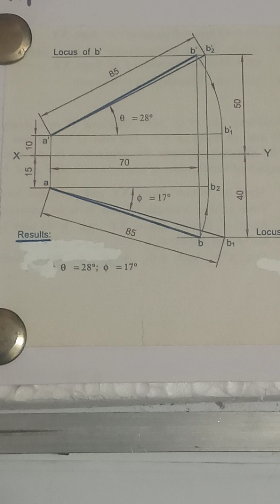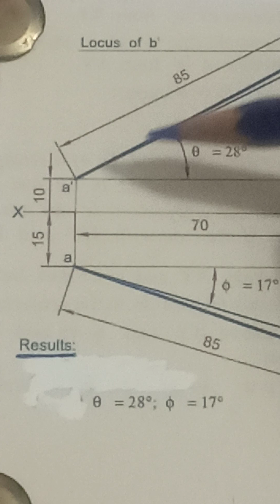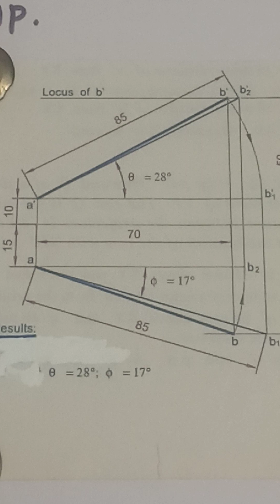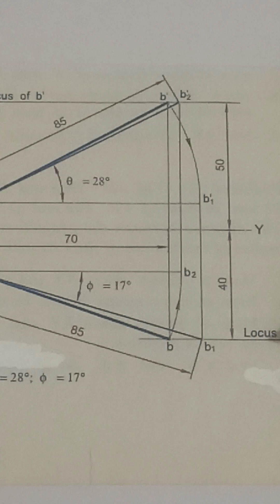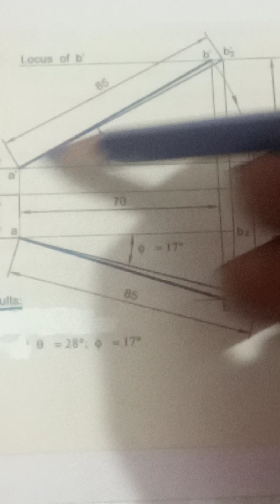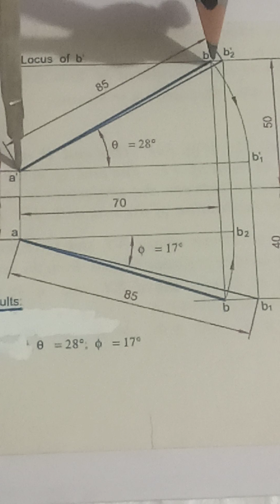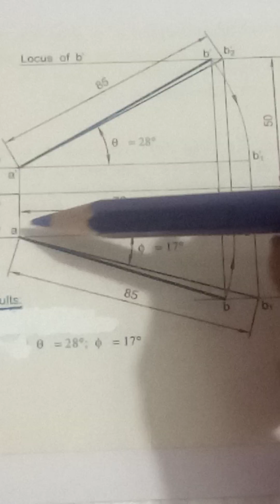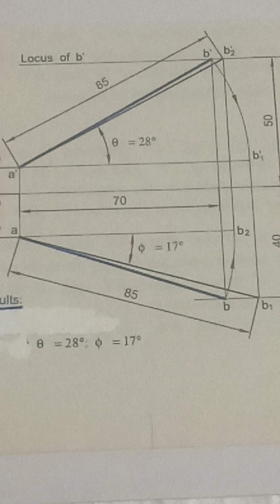Line incli. to both HP & VP -Engineering only-Projection of lines-Lecture 15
Lineincli.tobothHP&VP -Engineeringonly-Projectionof lines-Lecture15